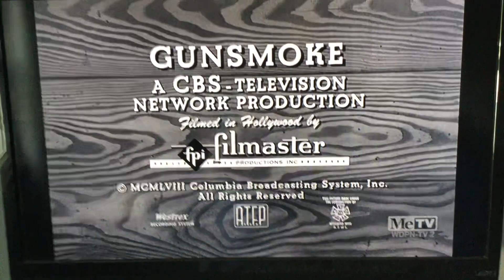CBS Television Network/CBS Television Distribution (x2, 1958/2007) #34